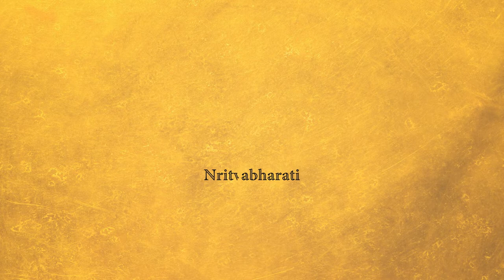Ganesh Vandana by Guru Rohini Bhate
July 10th
A special day for Nrityabharati!
Established in 1947, today Nrityabharati enters 74th year of its existance. We begin by offering obeisance to Lord Ganesh, performed by Guru Rohini Bhate.